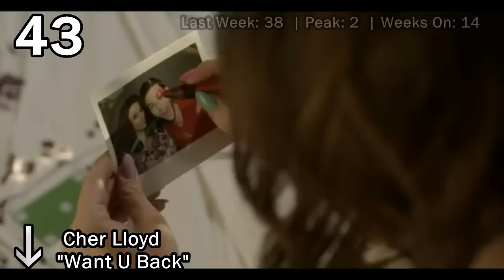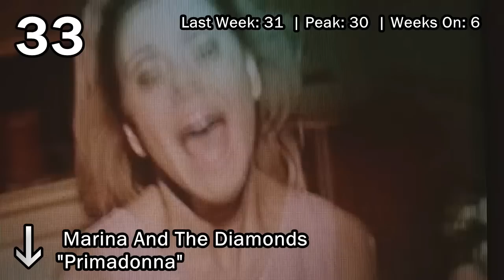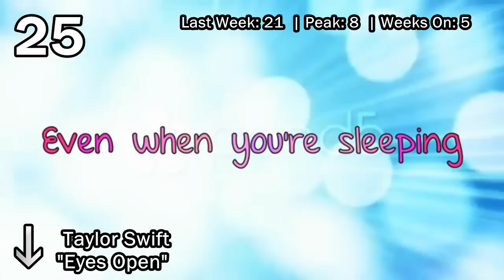Top 50 Songs: May 2012 (5/5/12)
FIRST FEW FOLLOWERS WILL GET A SHOUTOUT on my next video!
NEW Instagram!! (I'll follow back!)
Week of May 5, 2012 (Week #43)
This Week's Drop - Outs:
Neon Trees: Everybody Talks (L: 50 | P: 30 | W: 10)
Trey Songz: Heart Attack (L: 49 | P: 36 | W: 3)
LMFAO: Sorry For Party Rocking (L: 48 | P: 28 | W: 11)
Katy Perry: The One That Got Away (L: 43 | P: 1 | W: 29)
Usher: Climax (L: 41 | P: 34 | W: 7)
Most Number Ones:
Katy Perry: Last Friday Night, The One That Got Away, Part Of Me (3)
Most Weeks At Number One:
Katy Perry: Part Of Me (6w)
Most Weeks On The Chart:
Foster The People: Pumped Up Kicks (39w)
If Chart Was Older Number #1's:
Lady Gaga: Eh, Eh (Nothing Else I Can Say)
Chris Brown: Forever
Katy Perry: Teenage Dream
Train: Drops Of Jupiter
Katy Perry: California Gurls
Baby Bash: Suga Suga
Nelly Furtado: Promiscuous Girl
Enrique Iglesias: Dimelo
Pussycat Dolls: Don't Cha
Israel "IZ": Somewhere Over The Rainbow
R. Kelly: Ignition
Adele: Hometown Glory
Katy Perry: Firework
Britney Spears: Gimme More
Coldplay: The Scientist
Paramore: Misery Business
Mario: Let Me Love You
Lady Gaga: Just Dance
Peaches: F The Pain Away
Katy Perry: I Kissed A Girl
Coldplay: Yellow
The Band Perry: If I Die Young
The Fray: How To Save A Life
Jeremih: Birthday Sex
Arcade Fire: The Suburbs
Avril Lavigne: When You're Gone
Ke$ha: We R Who We Are
Britney Spears: Trouble
Gnarls Barkley: Crazy
Whitney Houston: Saving All My Love For You
Daft Punk: Around The World
Maroon 5: Makes Me Wonder
Florence + The Machine: Dog Days Are Over
Enrique Iglesias: Escape
Katy Perry: Waking Up In Vegas
Shakira: Hips Don't Lie
Katy Perry: E.T.
Justin Timberlake: Cry Me A River

Number 1's to date:

2011
(07/09) Katy Perry: Last Friday Night
(07/16) Katy Perry: Last Friday Night
(07/23) LMFAO: Party Rock Anthem (ft. Lauren Bennett)
(07/30) Katy Perry: Last Friday Night
(08/06) Nicki Minaj: Super Bass
(08/13) Katy Perry: Last Friday Night
(08/20) Katy Perry: Last Friday Night (ft. Missy Elliot)
(08/27) Swedish House Mafia: Save The World
(09/03) Foster the People: Pumped Up Kicks
(09/10) Cobra Starship: Middle Finger (#1 Debut)
(09/17) Foster the People: Pumped Up Kicks
(09/24) Adele: Someone Like You
(10/01) Foster the People: Helena Beat
(10/08) DEV: In The Dark
(10/15) Adele: Someone Like You
(10/22) Calvin Harris: Feel So Close
(10/29) Britney Spears: Criminal
(11/05) Rihanna: We Found Love
(11/12) Rihanna: We Found Love
(11/19) Rihanna: We Found Love
(11/26) Katy Perry: The One That Got Away
(12/03) Katy Perry: The One That Got Away
(12/10) Oliver Tank: Last Night I Heard Everything In Slow Motion (#1 Debut)
(12/24) Lady Gaga: Marry The Night
(12/31) Jessie J: Domino

2012
(01/07) Jessie J: Domino
(01/14) Rihanna: You Da One
(01/21) Jessie J: Domino
(01/28) M83: Midnight City
(02/04) M83: Midnight City
(02/11) Adele: Set Fire To The Rain
(02/18) Adele: Set Fire To The Rain
(02/25) Madonna: Give Me All Your Luvin' (ft. MIA, Nicki Minaj)
(04/21) Gotye: Somebody That I Used To Know (ft. Kimbra)
(04/28) Madonna: Girl Gone Wild (ft. Avicii)
(05/05) Drake: Take Care (ft. Rihanna)